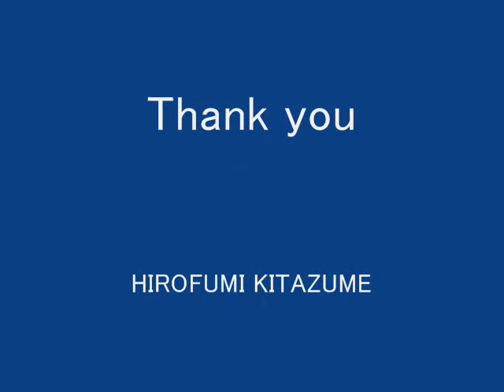HIROFUMI KITAZUME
Promotion Video